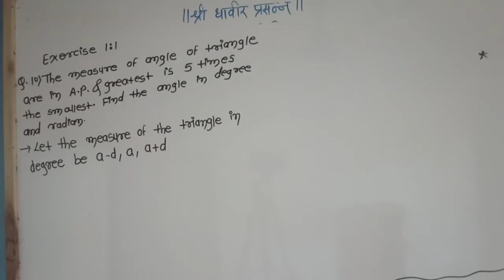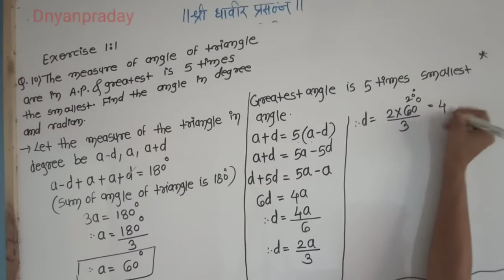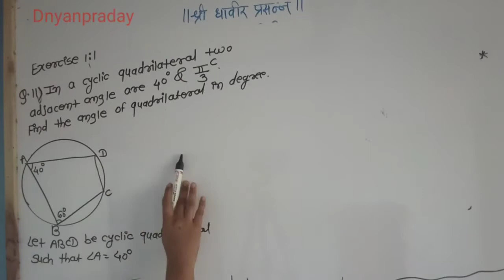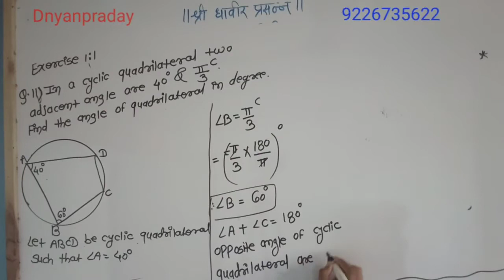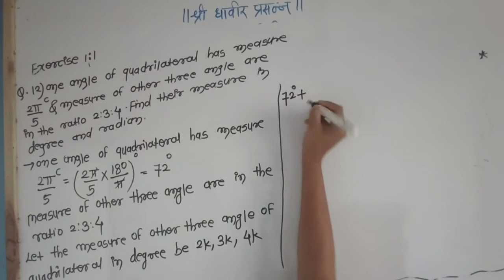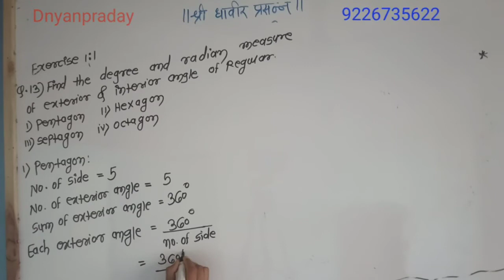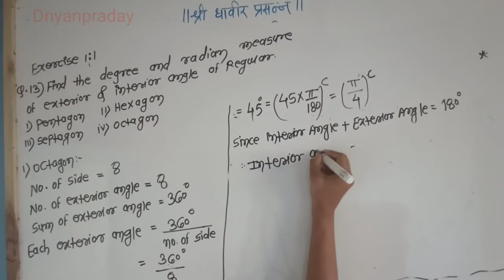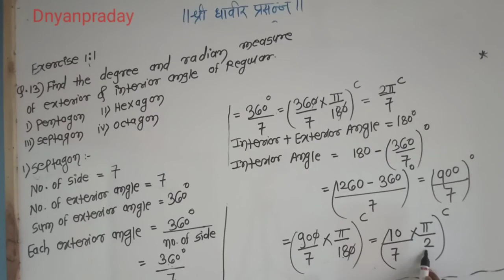11 SCIENCE (MAHARASHTRA BOARD) MATHS/Lecture -4/Excercise - 1.1 Que no - 10,11,12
11 SCIENCE (MAHARASHTRA BOARD)  MATHS/Lecture -4/Excercise - 1.1 Que no - 10,11,12